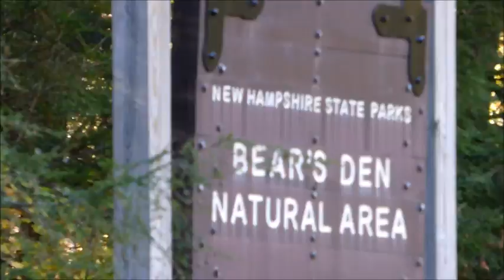Bear's Den Forest, NH 10/20/17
Car GPS: N 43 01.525 W 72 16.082
Location: Gilsum, NH
Trails: old woods road, iffy trails and bushwhack
Distance: 2.06 miles R/T
Vertical: 400 feet